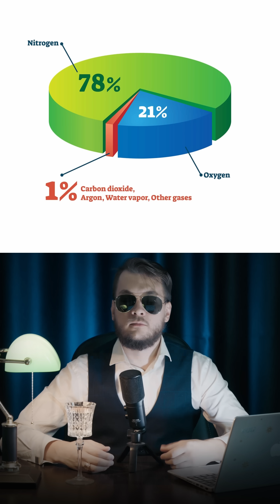Your Voice On Another Planet. 🔊 What Would It Sound Like ?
Check The Full Astronomer Reacts Epsiode On The Channel ⬆️

Your voice is basically vibrations traveling through air, so it changes depending on the atmosphere you’re in. On Earth, your voice sounds “normal.” But on Mars, where the atmosphere is thin and made mostly of carbon dioxide, Sounds, would take slightly longer to get to your ear. Your voice would actually sound quieter and muffled.